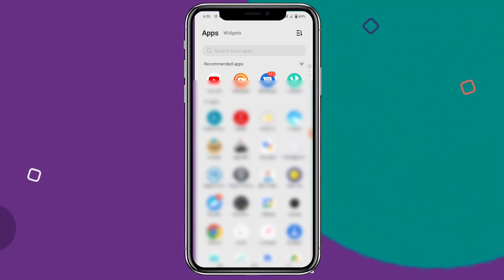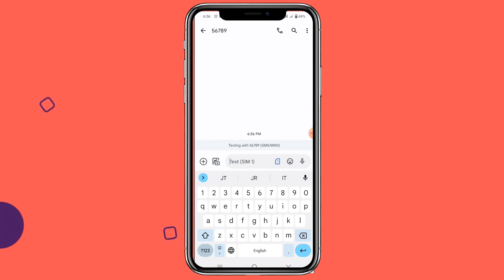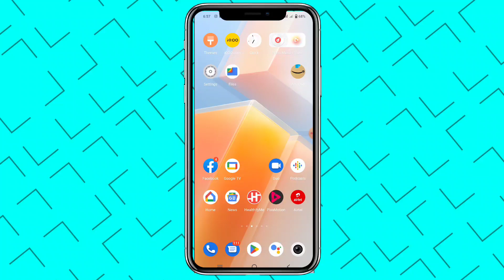Jio me caller tune kaise set kare 2022 | How To Set Caller Tune in Jio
Jio me caller tune kaise set kare 2022 |
How to set jio caller tune New Trick 2022 | Jio Tune

➤ How Set Jio Tune Middle part of Any  Song As caller tune

➤ How to Set Any song As caller Tune in Jio

TRIPOD FOR MOBILE

GREEN SCREEN :-

How to Set jio tune 2022
all trick to set jio tune
jio tune kaise lagaye
how to set jio tune Through sms
how to set jio tune without jio saavn app
how to set jio caller tuNe all trick
How to set jio tune Middle part of the song
request jio tune kaise set kare
how to set request jio tune
request jio tune problem solve
how get jio saavn pro subscription
jio saavn go plus problem solve
jio saavn go pro problem solve
how to apply jio caller tune
how to keep caller tune in jio
Kisi bhi song ko jio tune kaise lagaye
Jio tune
jio caller tune
Set jio caller tune
Set jio tune 2022
jio tune
mix jio tune
jio caller tune
caller tune
set jio tune
how to jio tune activate
how to set caller tune,song tune
set free jio caller tune
free caller tune
jio tune not available
best jio tune
jio caller tune app
oops there was an error setting jio tune